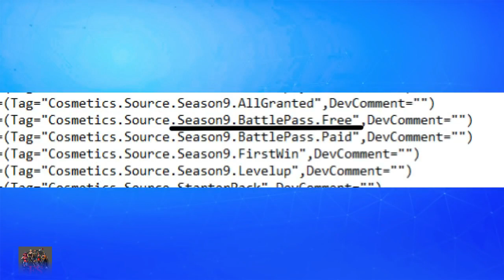Streamers React to *New* Free Season 9 "Battle Pass" In Fortnite!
Welcome to Fortnite Club! On this channel  we post the best stream highlights for Fortnite Battle Royale!

Credit:
Fortnite Rare